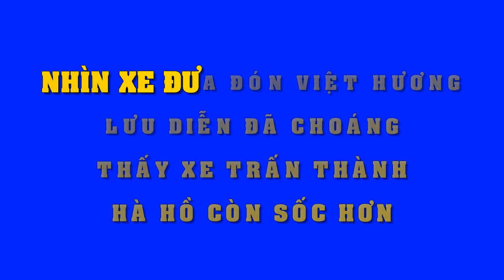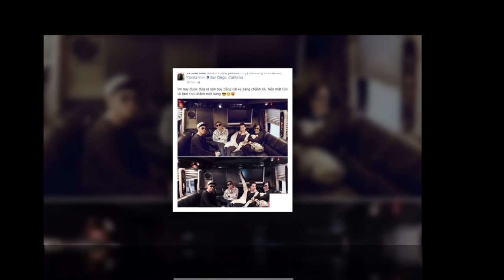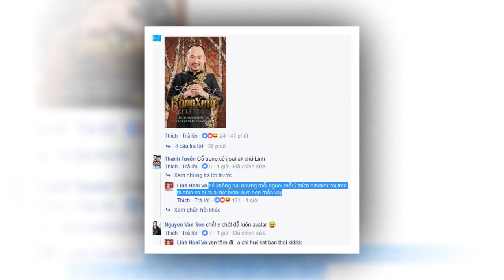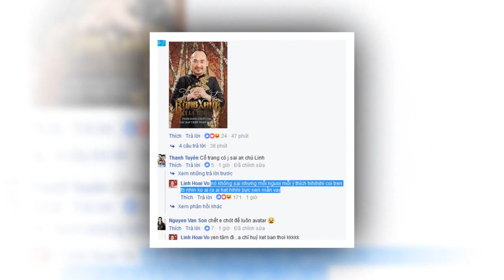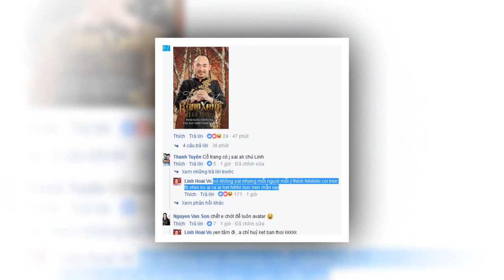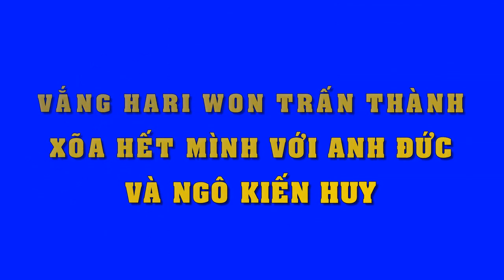Nhìn xe của Việt Hương đã choáng, thấy xe của Trấn Thành, Hà Hồ còn sốc hơn